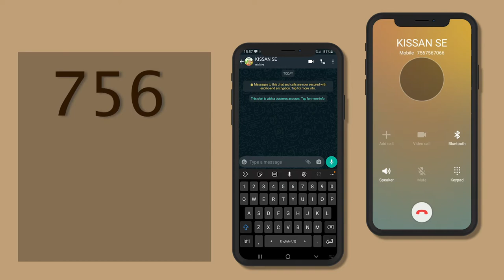Commercial Promo Video | Grocery Delivery Business | Kissan Se | A B CLICKS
Here is a Business Promo Video for an online grocery delivery service company.

Script, Cinematography & Screenplay by A B CLICKS | Sangeet R.

We were approached by a young entrepreneur who wanted to bring a healthy change in the city Surat (Gujarat) by delivery fresh farm vegetables directly to the doorsteps of households.

For the same, we curated simple and straight content from the scratch. Our professional Voiceover artist did a fabulous job recording the audio in a tight time-frame without reflecting the same. Though it was a tough task to choose the right music for the video, we eventually found our way to grip the audience.

The shoot took us about 5 hours and the edit process was 20 hours long. Along with professional Color-grading and color-coorection, we present to you the KISSAN SE business promo video.

 To approach us -